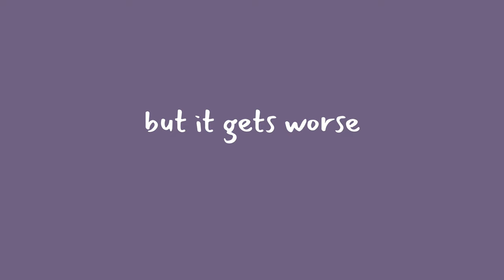my present/past fictional crushes but they get worse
[ ☀︎ ] i saw this trend one time so i decided to make my own version of it since i don’t play gacha club / life games. i used to be one of them but i’ve overgrown it and bc of the toxicity in the community.

[ !! ] my past crushes were weird. i didn’t have much cartoon crushes when i was little bc i was pretty picky but it’s different in the present lol